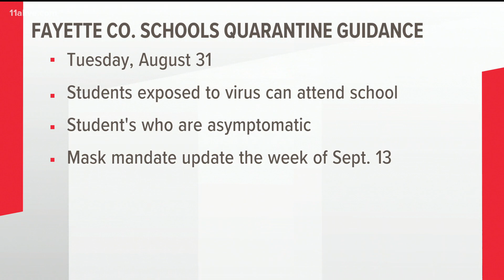Rising COVID-19 cases cause changes at Fayette, Hall County Schools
Students will be allowed to go back to school under these guidelines.